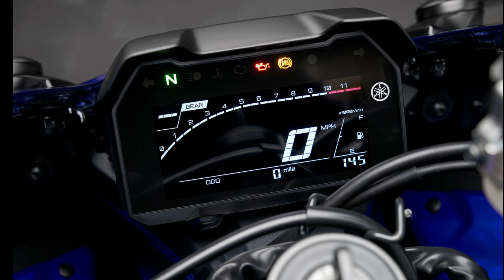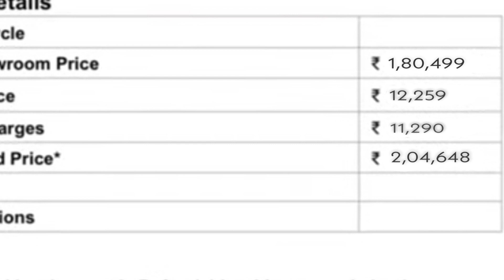Finally yamahaR15M & R15 new details !!Price & Launch date leaked ? All doubts! bad looks?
Finally yamahaR15M & R15 all details are here !! Launch date & price ? All doubts ! bad looks?

souravjoshi
souravjoshi vlogs
souravjoshi vlogs Bike's
souravjoshivlogs
souravjoshi Bike's
souravjoshi bike

yamaha R2
yamaha r2
Yamaha r2
Yamaha R15
yamaha r2
yamaha r2

Yamaha
yamaha r15
yamaha R2
yamaha R2
yamaha R2 bs6
Yamaha R15v4
yamaha r15 v4
yamaha
R2
r15 v4 Yamaha
r15 v4 Yamaha 2021

\\Mic use-

\\Helmet use-

\\Action camera-